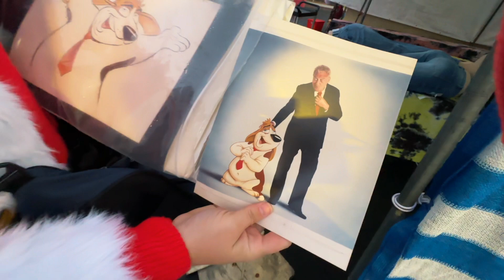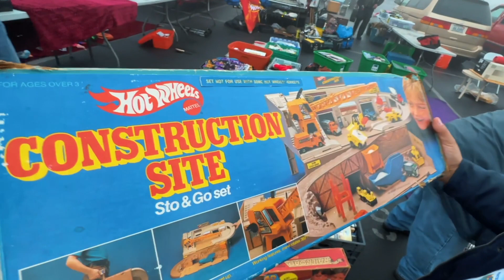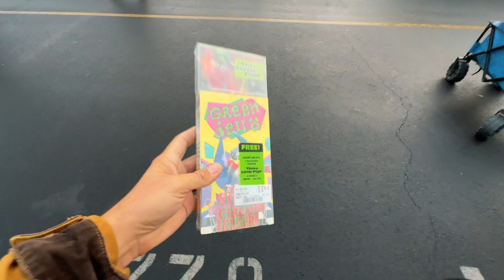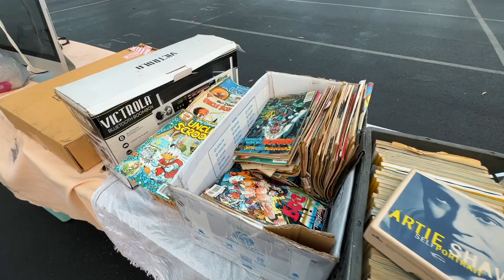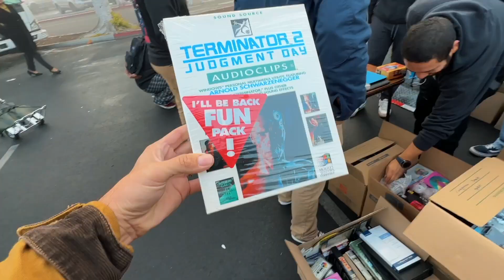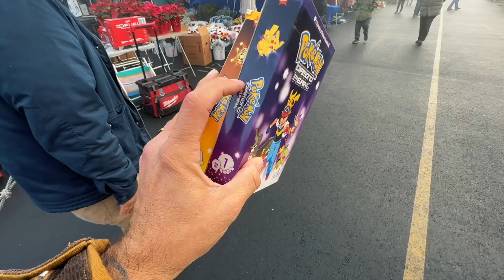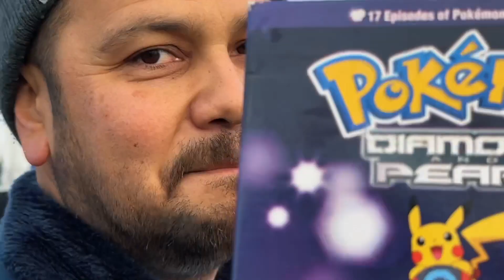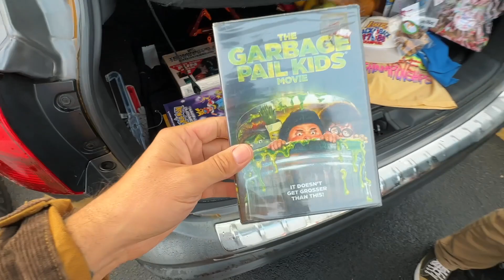A Real RAW look at SWAP MEET Retro Hunting...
This is what the swap meet looks like without editing! How did we do?